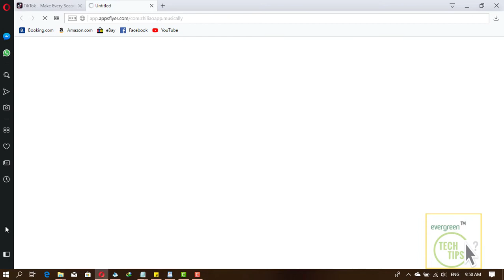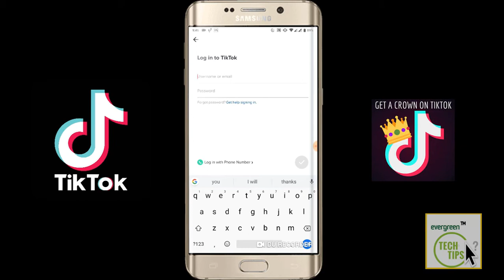TikTok Login In PC - TikTok App Login | How To Login To Tik Tok Musically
In this video tutorial, we will guide you step by step to login to your TikTok account both in PC and TikTok Mobile App.

Quick Guide To Login To Your TikTok Musically Account or Sign Up or rest your TikTok Password: